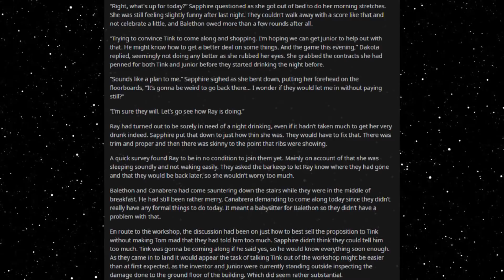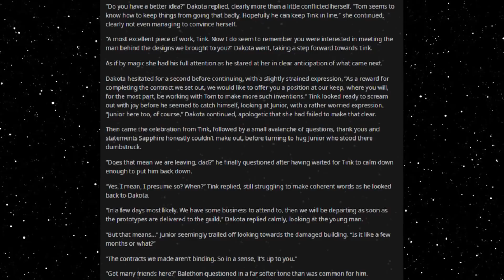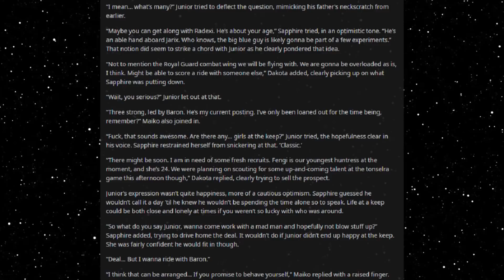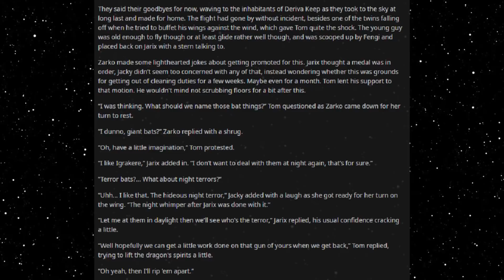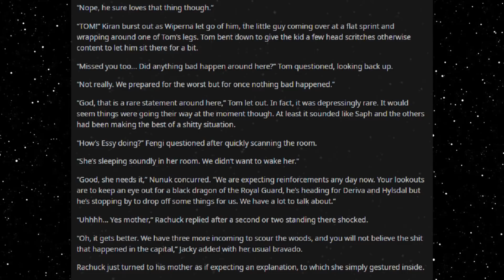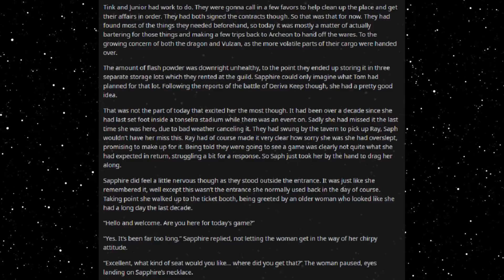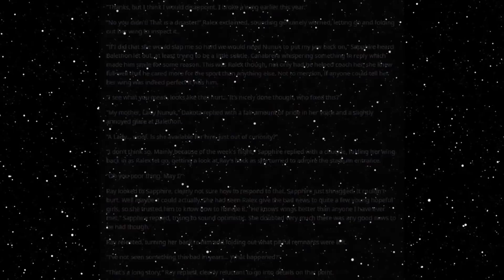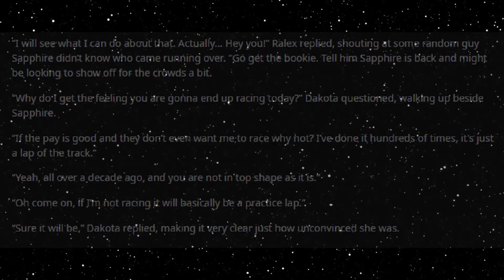Best HFY Reddit Stories: Hunter Or Huntress Chapter 102: Developmental Hazards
Making the recruitment official!

Current Patreons:
ICup
Jim Flint
koollman
Dank Matter
Joshua Stone
Shadow Sword001
Turnip Hunter
Lorry Yrrol
John Meek
Thomas Panis
Chandler Riley
some wierd guy
Michael Webster
iamblt
Joey
Jordan Simmons
Spencer Smith
ShadaePrajschet
Viridity one
Wln424
Daniel Malik